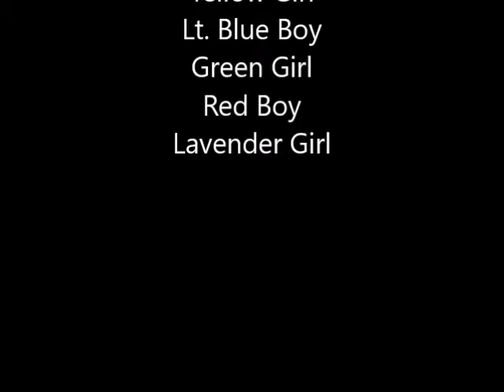Foxhunt's S1 Litter - 11/22/16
We're 2 weeks old!